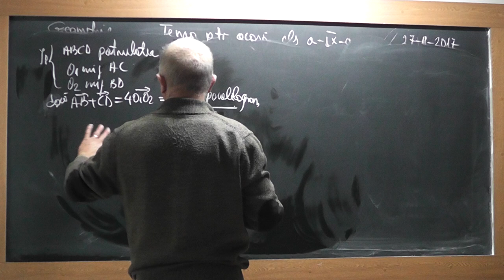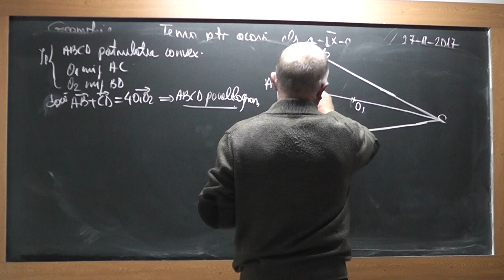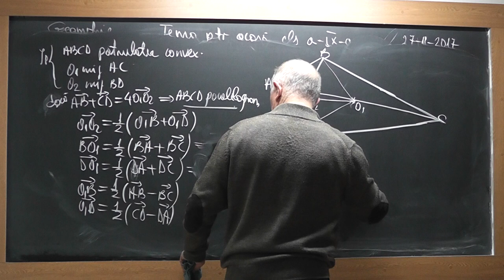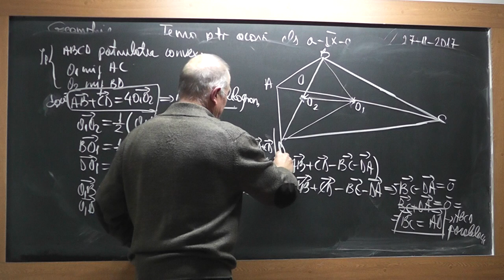3/3 Lectia 1645 Clasa 9 Operatii cu vectori Vectori Echipolenti Vectori Egali Probleme de geometrie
Aceste lectii sunt SUSTINUTE de VOI si daca va sunt utile, as aprecia un Like, Share, Comment - In aceasta lectie de matematica pe care o puteti vedea in direct si pe ne ocupam de tema pentru acasa la clasa a IX-a. Din cuprins: Operatii cu vectori, Vectori Echipolenti, Vectori Egali, Probleme de geometrie rezolvate vectorial.
- VIDEO MATEMATICA cu Proful Online sau cautati pe Google: profu online Ioan Ursu